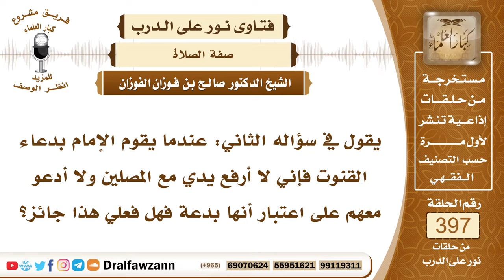5227- ترك المأموم رفع اليدين ومتابعة الإمام في دعاء قنوت الفجر - الشيخ صالح الفوزان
"5227- يقول في سؤاله الثاني: عندما يقوم الإمام بدعاء القنوت فإني لا أرفع يدي مع المصلين ولا أدعو معهم على اعتبار أنها بدعة فهل فعلي هذا جائز؟
الجواب: نعم لا تتابعهم في ذلك وتكرر: ربَّنا ولك الحمد ملء السماء ومل الأرض وملء ما شئت من شيء بعد، وما ثبت في هذا الموضع من الأذكار بعد الركوع تكرر هذا.
السيرة الذاتية :
للاشتراك في قناة الشيخ صالح الفوزان

14_ الشيخ محمد أمين الشنقيطي
يتيوب

15_سماحة المفتي عبد العزيز آل الشيخ
 يوتيوب

رئيس الفريق
لمشروع كبار العلماء